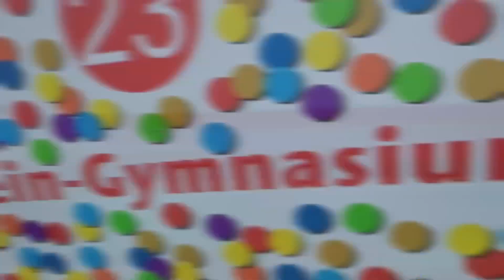Schull- un Veedelzöch 2023